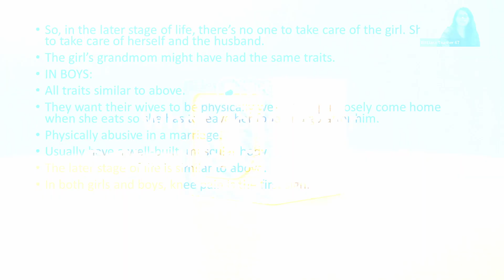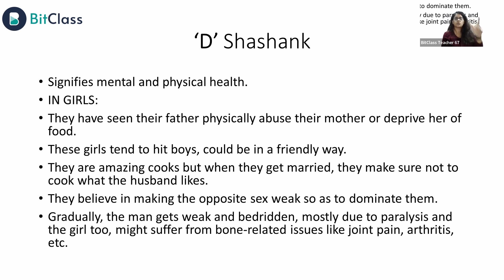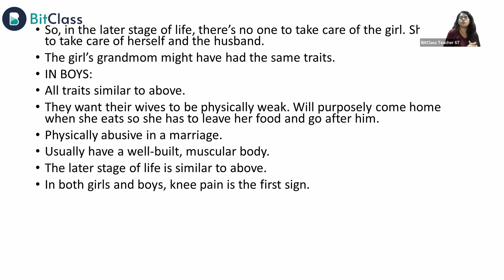What is the Significance of Letter 'D' in Graphology ?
Graphology is the science of getting insights into one's personality & behavior based on the analysis of one's handwriting. In graphology analysis, each letter signifies a unique trait. In this graphology analysis lets learn the letter 'C' in graphology, its meaning, its use & the associated personalities

Graphology | Graphology meaning | Graphology analysis | Graphology letter D  | D in Graphology

What better way to learn the skill than learning it  LIVE!

Graphology | Learn Graphology | Graphology Tutorial | Graphology for Beginners

🔥 About BitClass
BitClass is the world's largest LIVE learning platform. Enjoy FREE lessons on hundreds of topics ranging from a huge variety of creative to professional choices. Whether you want to expand your horizons or start a new business, we got you covered.

Why Choose BitClass?

💻 LIVE Interaction
📲 Instant support
💼 Learn from industry experts
💡 Tips & Tricks
&much more.